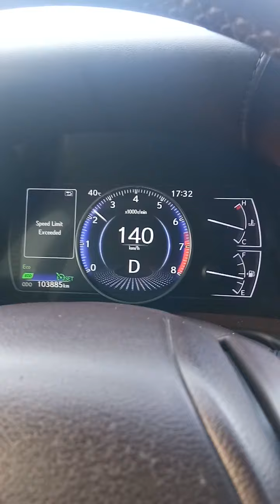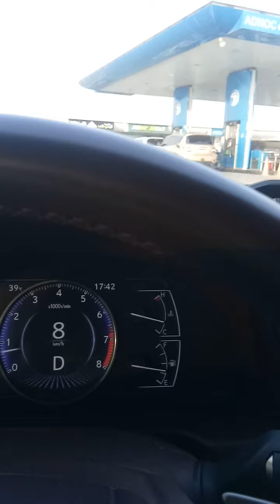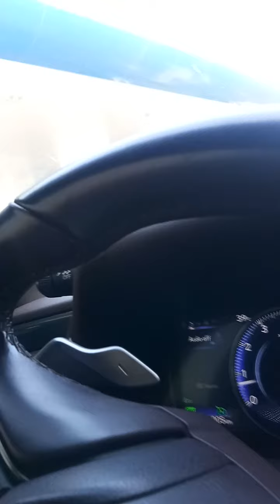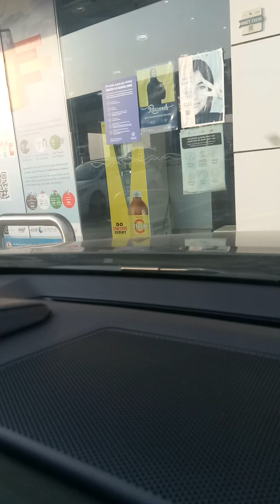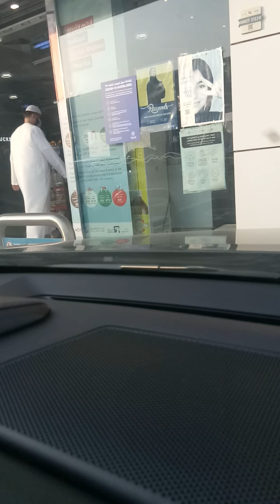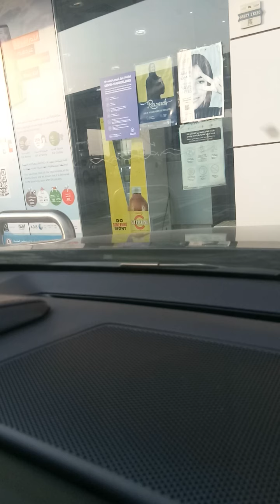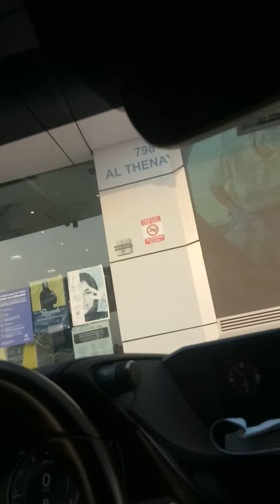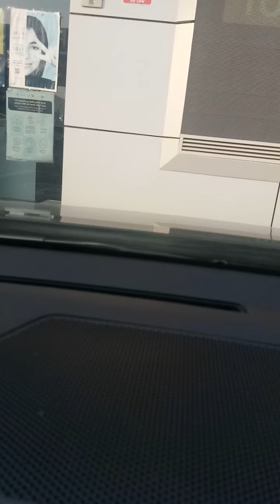🚔🚘🚓otw Ras Al Khaimah,from Dubai,guest pick up🚕🚐🚖